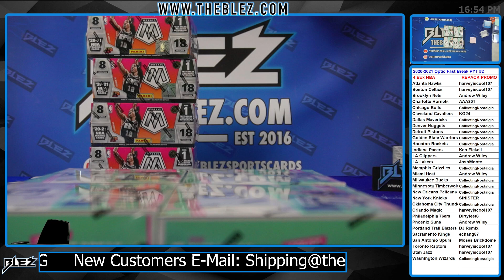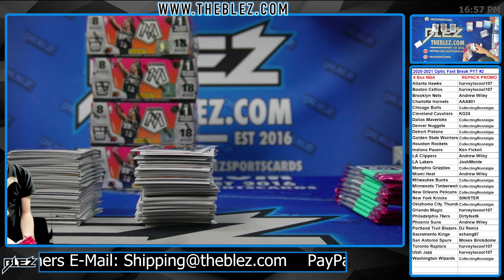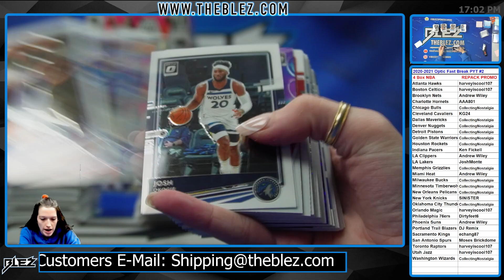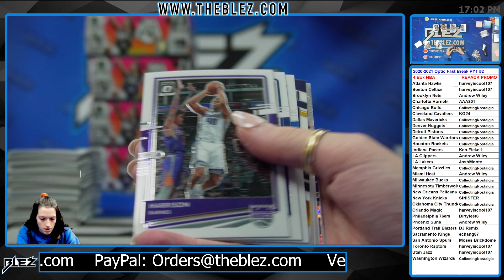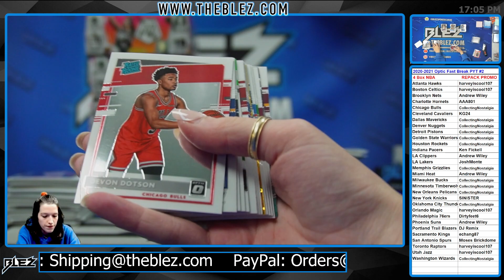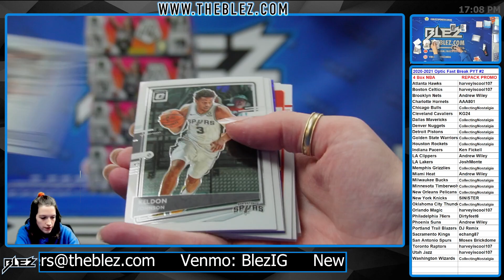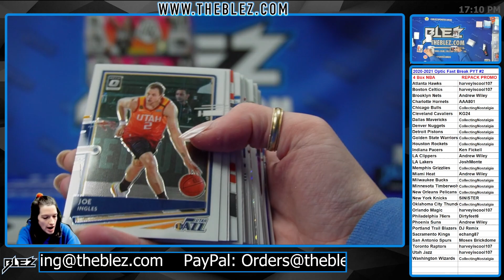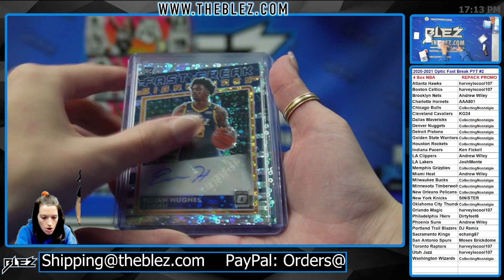2020-2021 Panini Optic Fast Break 4 Box Break #2 Pick Your Team